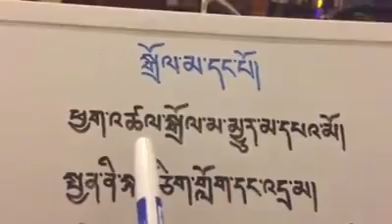Class 10 no 3